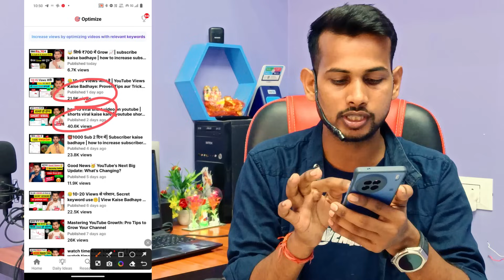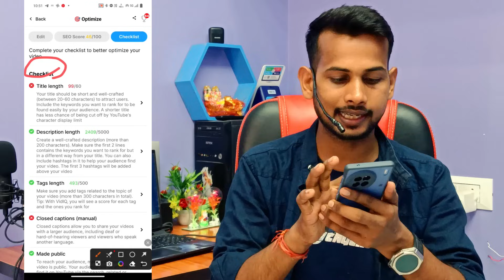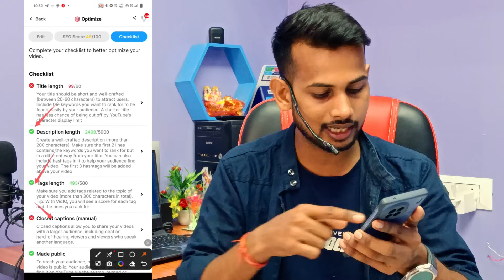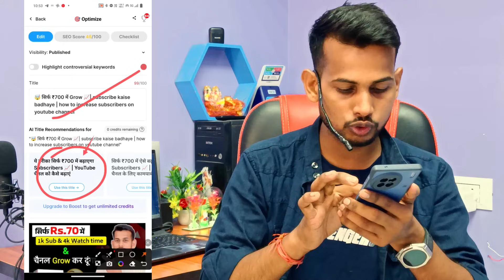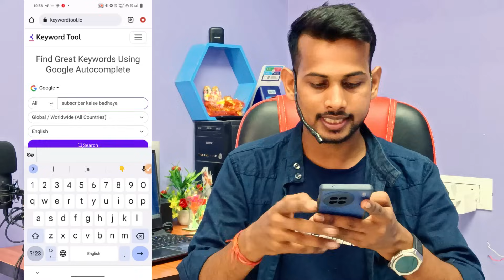vidiq kaise use kare | vidiq app kaise use kare | how to use vidiq for your youtube videos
🔥Boost Your Channel With VidiQ App | VidiQ All Settings 2023 in Hindi | How To Use VidiQ For Seo💪

Audiance Searching -
vidig kaise use kare
arvind zone
vidiq app kaise use kare
how to use vidig
vidiq
video viral kaise kare
vidiq se short video viral kaise kare
vidig se0 score 100 kaise kare

🤯0 Subs पे Short Viral📈| How To Viral Short Video On Youtube | Shorts Video Viral tips and tricks

4000 watchtime kaise pura kare | 4000 hours watchtime | youtube watchtime kaise badhaye |Arvindzone

arvindzoneofficial @gmail.com

vidiq kya hai
vidiq kaise open kare
vidiq keyword research hindi
vidiq kaise download kare
vidiq app
vidiq app login kaise kare
how to use vidiq to grow your channel
how to use vidiq for your youtube
videos in mobile
how to use vidiq extension in mobile